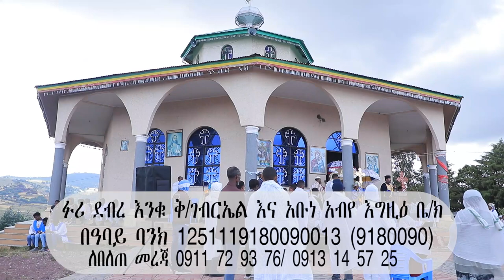ቤተክርስቲያንዋ ሳትዘጋ የድረሱልኝ ጩኸት ይስሙ